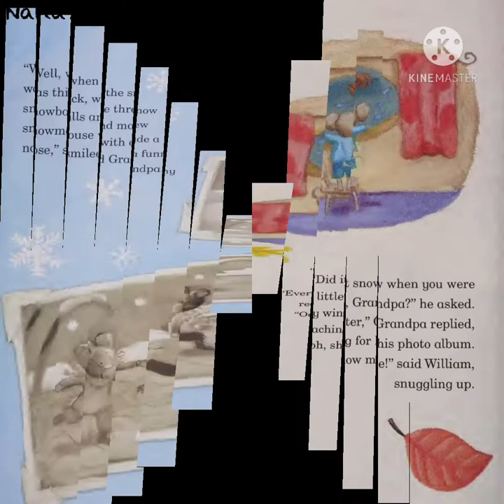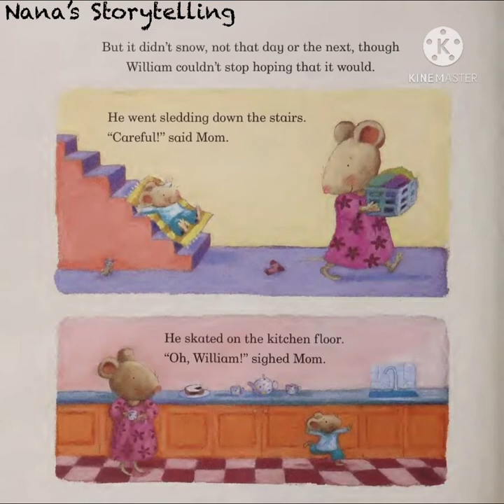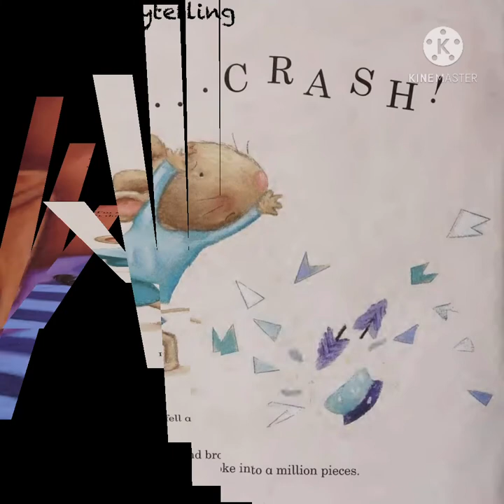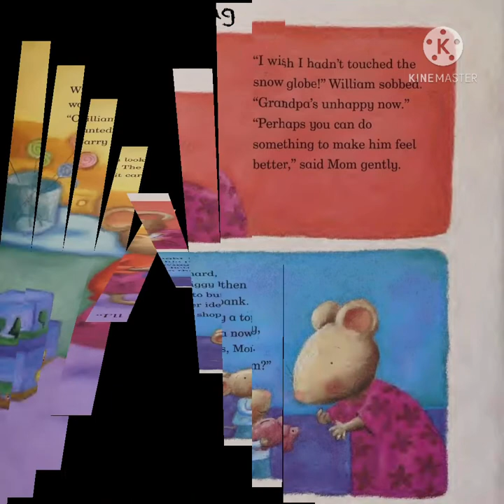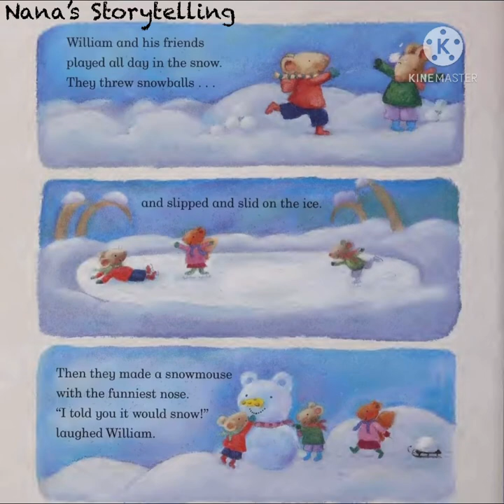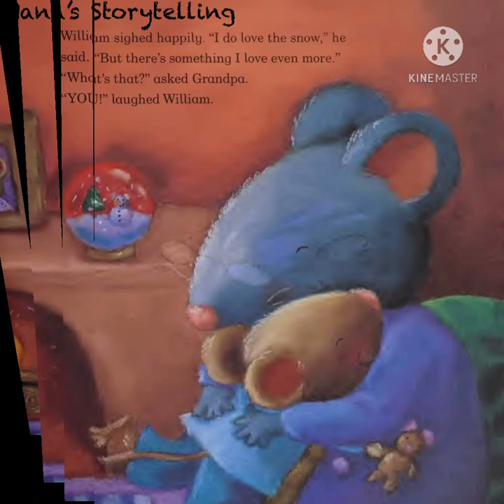The Winter Wish : Short Stories for Kids | Bedtime Story Book in English | Read Aloud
A mouse who loved a snow and his grandpa.